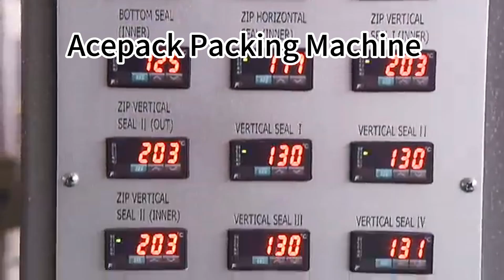Acepack horizontal Packing machines-Sachet machines-Filling machines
Shanghai Acepack professionaly produces automatic pouch/sachet packing machines,doypack packing machines, filling machines and so on.